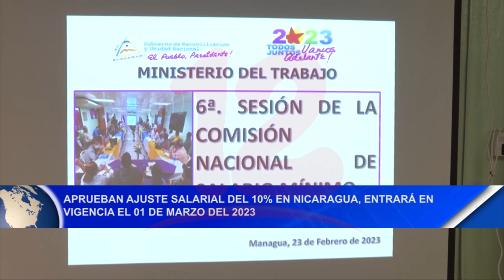Noticias12Nicaragua Aprueben ajuste salarial del 10% en Nicaragua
Aprueben ajuste salarial del 10% en Nicaragua entrará en vigencia  el 01 de marzo del 2023